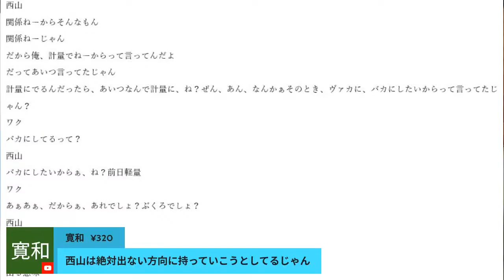西君。大丈夫、何㎏でも。